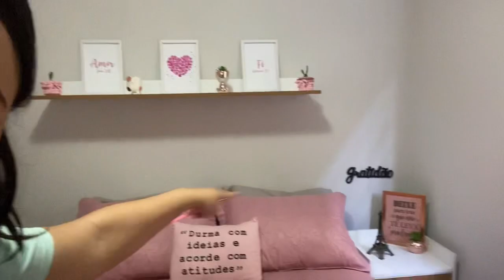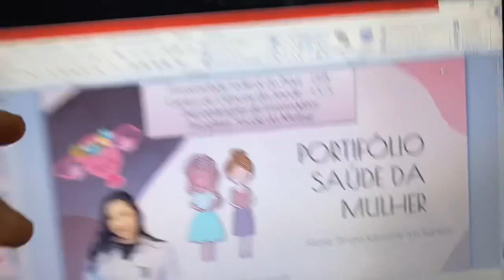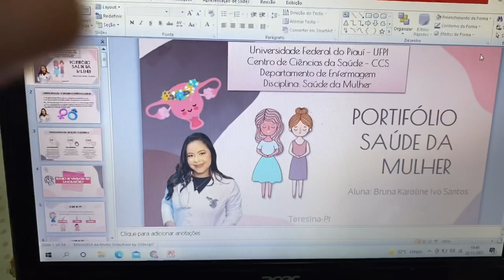GRAVEI UMA REPORTAGEM PRA TV 🎥📺 COMO FOI + BASTIDORES DA GRAVAÇÃO ❤️✨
Oiiie minha gente linda ❤️

espero que gostem desse vídeo que fiz com muito carinho ❤️

Quer adquirir uma máquina de cartão maravilhosa, e o melhor com um super desconto? Clica aqui que eu te indico uma super baratinha ❤️

Use a minha indicação do PagSeguro e comece a aceitar cartão sem pagar aluguel! E ainda ganhar $10 Escolha uma maquininha para você ;D

Se quiser seguir a gente no Instagram é muito fácil ❤️ basta clicar no link aqui em baixo ❤️